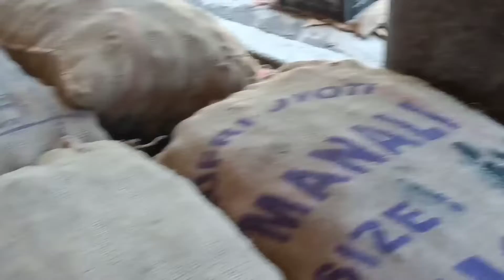सब्ज़ी मंडी सोलन के दैनिक बाजार भाव II क्या रहे लहसुन के भाव II PAHADI LOK SANSKRITI II RAMESH SHARMA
MY RESPECTED AUDIENCE,
                       SUITABLE REGARD,

हिमाचल प्रदेश देवी देवताओं का प्रदेश है l असंख्य प्रकार के देवी देवता इस प्रदेश में वास करते है इसी लिए इस प्रदेश को देवी देवताओं का प्रदेश कहा जाता है l हिमाचल प्रदेश में अनेक उत्सब, त्योहार और मेलों का आयोजन किया जाता है, सभी उत्सब, त्यौहार तथा मेले किसी न किसी देवता को समर्पित होते हैं अथवा किसी न किसी याद में मनाये जाते है l हिमाचल प्रदेश में कई मेलों में पशु वली का प्रचलन था l वली का अर्थ है वलिदान l मेले के दौरान हिमाचल प्रदेश में किसी न किसी पशु अथवा जानवर की वली दी जाती थी किन्तु किसी भी निर्दोष की हत्या महा पाप है, इसी को मध्य नजर रखते हुए प्रदेश सरकार और माननीय न्यायालय द्वारा इस पशु तथा जानवर की वलि देने पर रोक लगा डी गई l आज हिमाचल प्रदेश में किसी भी मेले अथवा उत्सब में जानवर की वली नहीं दी जाती l इस प्रकार इस धार्मिक प्रदेश में पशु तथा नर वली का अन्त हुआ l

               हिमाचल प्रदेश अपनी संस्कृति के लिए दुनिआ भर में प्रसिद्ध है l हिमाचल प्रदेश के सभी जिलों का अपना अपना लोकनृत्य तथा अपनी अपनी वेश भूषा है l हिमाचल प्रदेश के कलाकार दुनिआ भर में अपनी कला का का जादू विखेरने के लिए जाते हैं और वाहवाही लूटते हैं l नाटी और गिदे के लिए हिमाचल प्रदेश अलग ही तरह क़ी पहचान बनाए है l हिमाचल प्रदेश क़ी माला नाटी विश्व भर में प्रसिद्ध है l

हिमाचल प्रदेश में करियाला बहुत प्रसिद्ध है और यह मनोकामना पूरी होने व खुशी में अपने घर में करवाया जाता है, पुराने जमाने में यह लोगों के मनोरंजन का साधन भी हुआ करता तथा, किन्तु करियाला आज भी बहुत ही प्रसिद्ध है और लोग इसे पूरी रात देखते हैं

सोलन का गिद्दा दुनियां भर में प्रसिद्ध है ll पहले नाटी और फिर गिदे पर नाचती बीशा क़ी लड़कियां, वायरल
जिला सोलन का गिद्दा पूरी दुनियां में प्रसिद्ध है शादी हो या कोई अन्य ख़ुशी का कार्यक्रम, सोलन क़ी महिलाएं और यूवतियाँ गिदा जरूर नाचती है l

मेले भी हिमाचल प्रदेश की संस्कृति में चार चाँद लगा देते हैं l हिमाचल के प्रत्येक जिले में कोई न कोई मेला जरूर मनाया जाता है ईन मेलों में कुछ मेले राष्ट्रीय स्तर के कुछ मेले राज्य स्तर के तथा कुछ मेले जिला और खंड स्तर के हैं l इन मेलों का इतिहास बहुत ही पुराना है
लेटेस्ट फेयर

इसी प्रकार हिमाचल प्रदेश में अनेक त्यौहार मनाये जाते हैं इनमे दिवाली, दशहरा, होली और वैसाखी विशेष रूप से मनाये जाते हैं l वैसे तो हिमाचल प्रदेश में कई न कोई त्यौहार हर महीने ही मनाया जाता है l हिमाचल प्रदेश के अधिकतर जिलों मैं रामलीला होती है l

ढ़ोल नगाड़ा और शहनाई हिमाचल प्रदेश के मुख्य वाद्य यन्त्र हैं इसके इलावा बीन और ढ़ोल भी यंहा बजाया जाता है l हिमाचल प्रदेश के हर जिले की अलग अलग वेश भूषा और पहरावा है और अलग अलग बोलियां हैं l कुर्ता और पायजामा पुरषोंँ का तथा सलवार कुर्ता महिलाओं का पहरावा है l

हिमाचल प्रदेश में अनेक देवी देवताओ के मन्दिर हैं और इन मंदिरों में अनेक देवी देवता वास करते हैं l हिमाचल के लोगों पर देवी देवताओं की असीम कृपा है व लोग भी इन सभी देवी और देवताओं पर बड़ा विश्वास करते हैं l हिमाचल के मण्डी जिला को छोटी कांशी के नाम से जाना जाता है l

हिमाचल ओरदेश साग सब्जियों के लिए भी बहुत प्रसिद्ध है अनेक प्रकार की सब्जियां और फल हिमाचल प्रदेश में उगाये जाते हैं l सेब के लिए हिमाचल प्रदेश दुनियां भर में प्रसिद्ध है l हिमाचल से सेब अन्य राज्यों में भेजा जाता है l हिमाचल प्रदेश अदरक और लहसून के लिए दुनिआ भर में प्रसिद्ध है ll

यदि आपको मेरा ये प्रयास अच्छा लगा हो तो आप मेरे चैनल को subscribe करें तथा मेरी वीडियो को लाइक और share करें l आप मेरी वीडियो पर comment जरूर करें l यदि आप मुझ से सम्पर्क करना चाहते हैं तो मेरे मोबाइल नम्बर 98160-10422 पर कॉल करें या मुझे मैसेज करें l